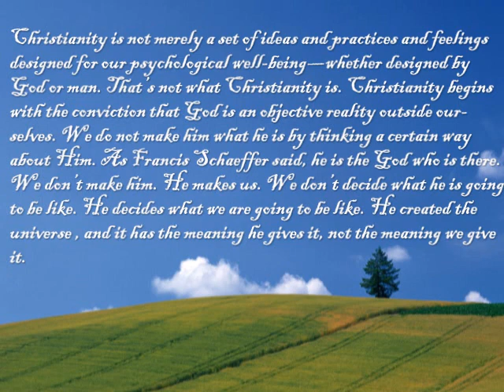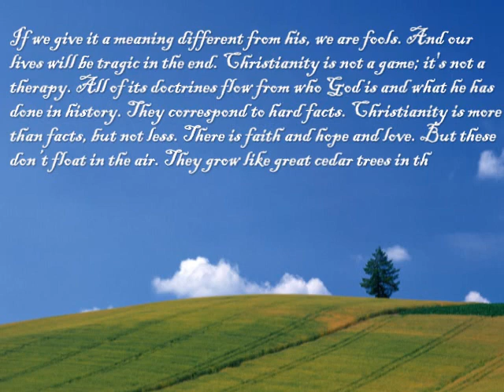John Piper - What is Christianity?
This is what historic Christianity is all about. It is about Him. Not us. If you have any questions about historic Christianity you can message me. I'll be happy to explain the Christian faith to you. I highly recommend John Piper's books. "Spectacular Sins" deals with the subject of God and evil. Is there a purpose for it? It is only 128 pages and an easy ready with lots of deep truth to meditate on.